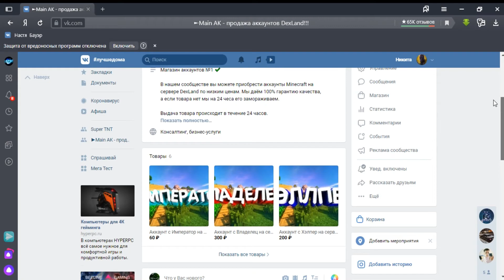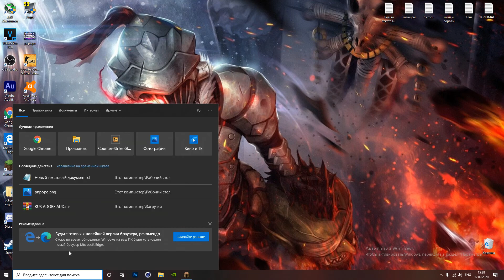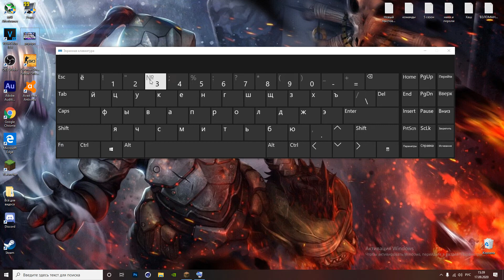КАК УЗНАТЬ АЙПИ БЛОКА (3 СПОСОБА)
В этом видео я буду рассказывать про то как узнать айпи блока все 3 способа.
Так что смотри ролик до конца!
Монтажирую с Vegas Pro 17
Снимаю с Geforce Experience
Редактирую с Adobe Photoshop 2020
Также поддержите меня лайком и подпиской на мой канал тогда видео будут выходить чаще!